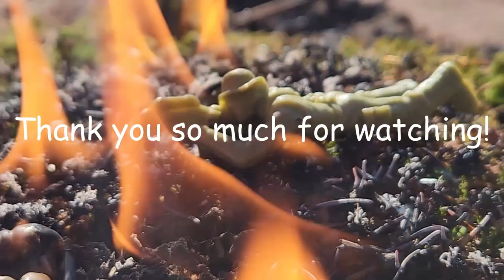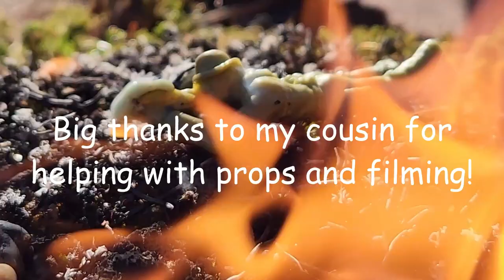Cardboard Warfare 3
This is my first time attempting visual effects  so look forward to the video quality rising!